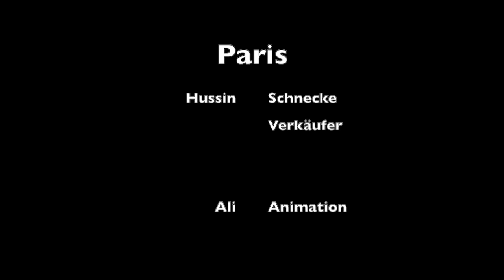Paris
Ein Vorkurs des SZ Utbremen hat in den Makemedia Studios Trickfimsequenzen mit selbstgestalteten Figuren erstellt.